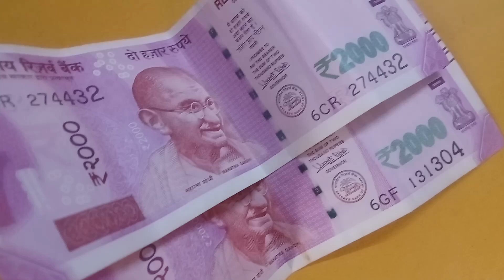2000 Rupees Note RBI || India.🔥🔥🔥